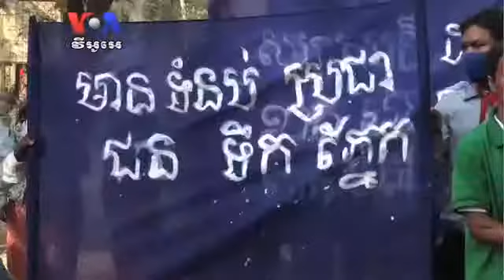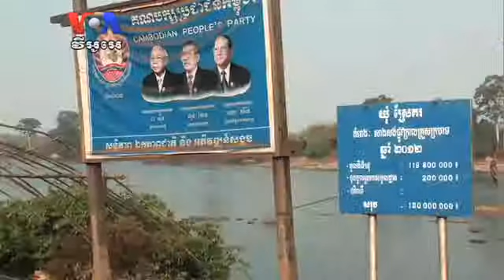In Remote Stung Treng, Villagers Fret About Coming Dam Cambodia news in Khmer